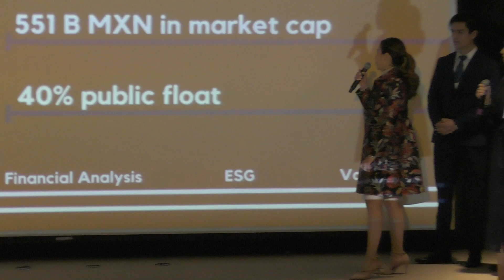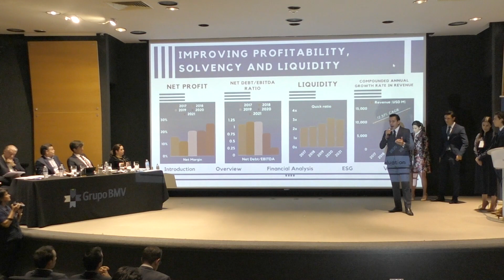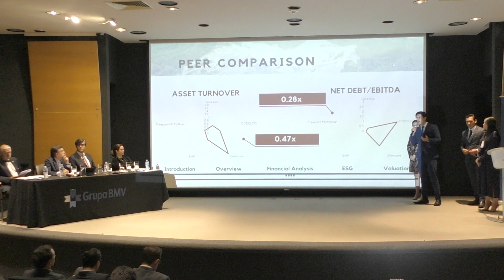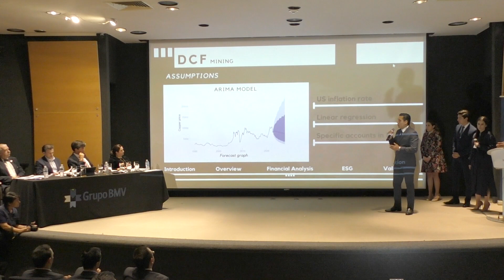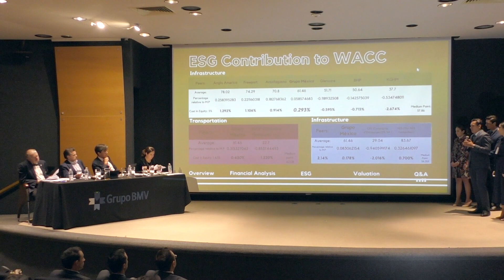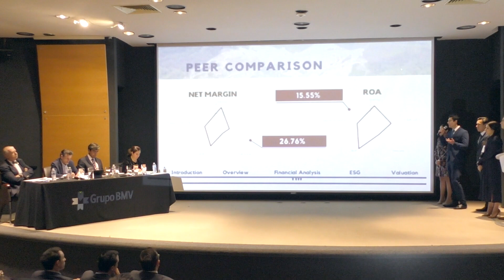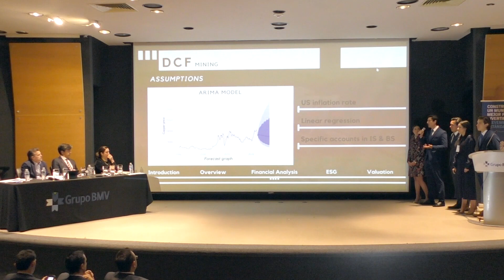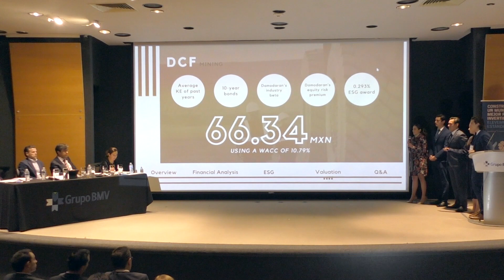CFA Institute Research Challenge 2022 - Tec Querétaro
CFA Institute Research Challenge 2022 - Tecnológico de Monterrey Campus Querétaro